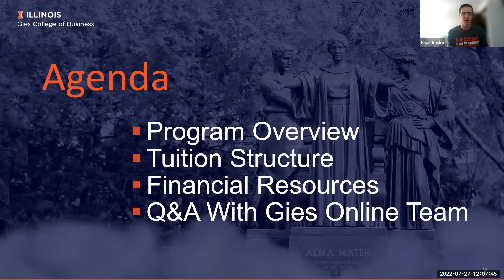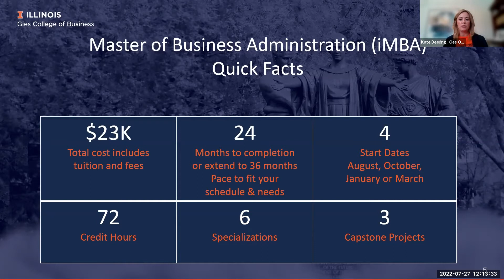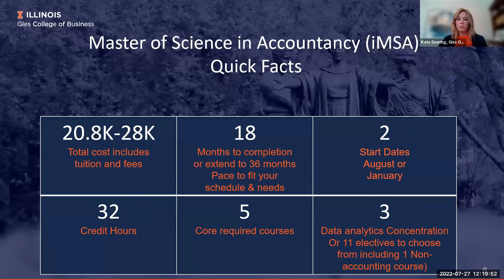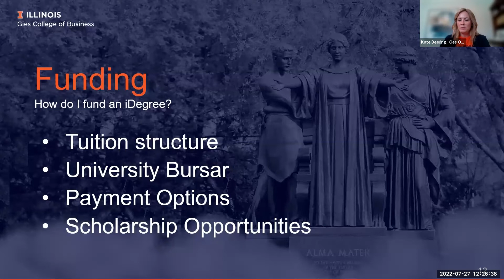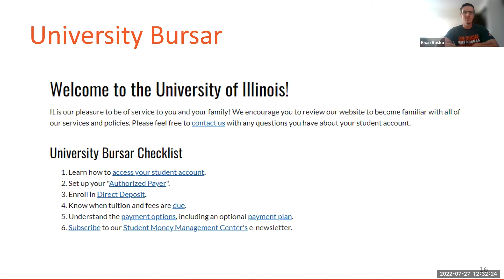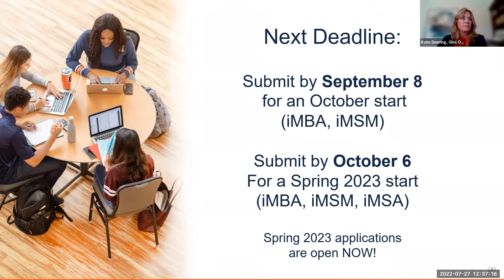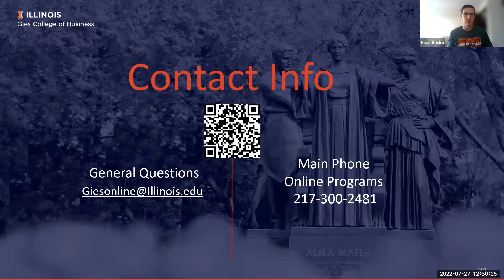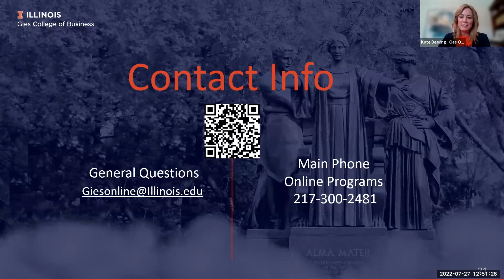iDegree Workshop: Funding Your Gies Business Education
Join the recruitment and admissions team for a short, focused presentation on how to fund your Gies Business education along with some general program details. We will discuss funding and answer questions about Gies online programs, student experience or application process. We will have a student ambassador on hand as well to share their experience.